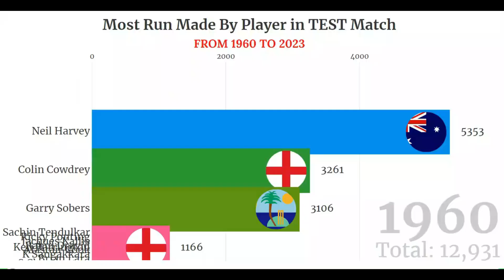Most Run Made by player in TEST Match@cricketrecordroom